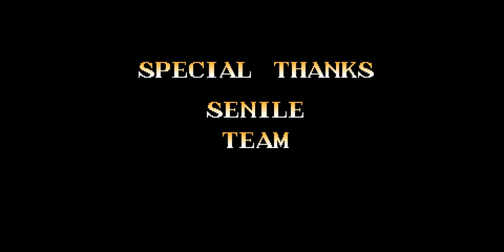Night Slashers X With Ash - Super Mario Easter Egg - The Long Way Part 2 of 2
This is part 2 - whole game played again.